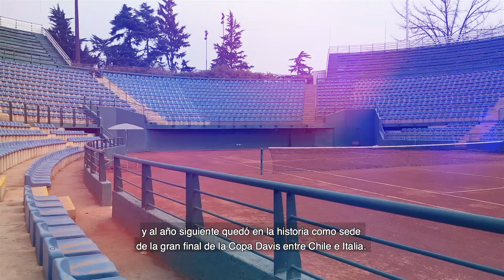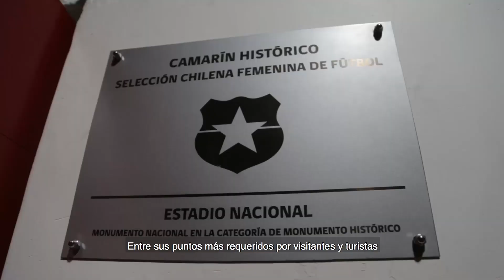Recorramos el Estadio Nacional este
¡Bienvenid@s al primer recorrido virtual a través del recinto deportivo más importante de nuestro país!

Conoce los puntos más importantes de nuestro Estadio Nacional; que a través de los años ha ido sumando lugares de especial importancia para nuestro deporte.